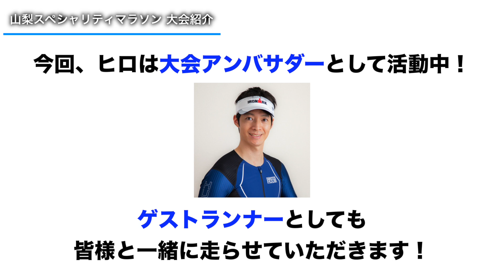【新しいマラソン大会】山梨スペシャリティマラソン、大会概要を監修プロランナー小川壮太さんと紹介します【アンバサダー就任】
先着50名限定でエントリー費が10% OFFになります。（ローチケでは使えません）

2021年12月12日、山梨スペシャリティマラソンが開催されます。
新しいマラソン大会ということで、ヒロは大会アンバサダーを拝命！
今回は大会を監修するプロトレイルランナー小川壮太さんにお会いして、
マラソン大会についてアレコレ聞いてみました。

次回動画ではマラソンコースを詳しく紹介、こちらもぜひご覧ください。

【山梨スペシャリティマラソン 大会概要】
開催日：2021年12月12日(日)
開催場所：山梨県甲府市 小瀬スポーツ公園
距離設定：ハーフマラソン、10km、5km
コース：小瀬スポーツ公園内 特設コース 公園内周回2.5kmコース
エントリー開始時期：9月より受付
主催：フジスポーツジャパン実行委員会

【トライアスロンライフをもっと楽しくするチャンネル】

IRONMANトライアスリートのヒロがトライアスロンのお役立ち情報やノウハウなど、
トライアスロンがもっと楽しくなる動画をお届けします。

主に初心者向けコンテンツとして、ビギナーでも分かりやすい情報がメインです。
トライアスロンを身近に感じてもらい、みなさんのレースデビューを応援します。
一緒にトライアスロンライフを楽しんでいきましょう！

■ヒロについて
・1984年生まれ
・横浜在住（名古屋出身）
・IRONMANトライアスリート
・日本トライアスロン連合 第3種公認審判員
・愛用ロードバイク：コルナゴ  C-RS
・社会人からトライアスロンを始める
・トライアスロン歴3年でアイアンマンを完走
・普段は会社員、外資系メーカーに勤務
・シンガポールで4年間の海外生活
・渡航した国はこれまで23ヵ国
・車で100日間かけて日本一周
・カメラ好き、トライアスロンも撮影する
・好きな言葉：Anything is Possible
・好きな食べ物：塩豆大福
・お酒は弱め

■トライアスロン完走歴
2017年9月　チームケンズカップトライアスロンin長良川（SD）
2018年7月　伊勢志摩・里海トライアスロン（OD）
2019年5月　南紀白浜トライアスロン（OD）
2019年6月　IRONMAN70.3 セントレア知多半島ジャパン（MD）
2020年3月　IRONMAN New Zealand（LD）
2021年10月　九十九里トライアスロン（MD）出場予定

■撮影機材
・カメラ（室内用）：Canon EOS 6D MarkⅡ
・カメラ（屋外用）：GoPro HERO9 Black
・レンズ：Canon EF35mm F2 IS USM
・三脚：Manfrotto Element
・ピンマイク：SONY ECM-PC60
・スタンドマイク：FIFINE K669B